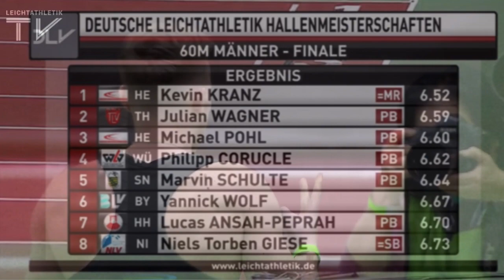Final 60m masculino | Cto de Alemania Indoor (Dortmund 2021)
Imágenes de Leichtathletik TV